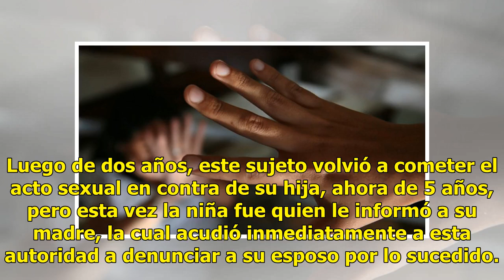Lo condenan por abusar sexualmente de su propia hija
Ciudad Juárez.- En un Juicio Oral, el Juez sentenció a Miguel Ángel V.B., de 26 años, por el delito de violación agravada en perjuicio de su hija biológica desde que tenía 3 años. De acuerdo a la carpeta de investigación, la primera vez que este sujeto cometió dicho ilícito sexual, fue en el mes de ...